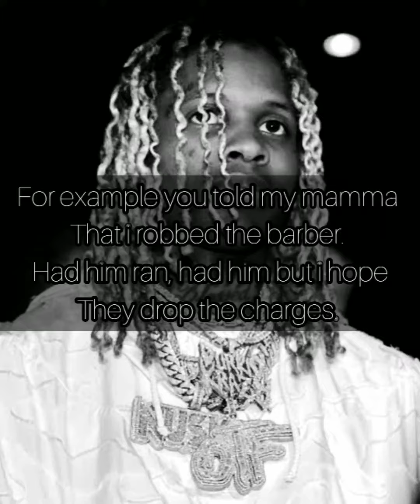Lil Durk - Letter to Lil Mister (Lyrics)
Lyrics to Lil Durk-Letter to Lil Mister